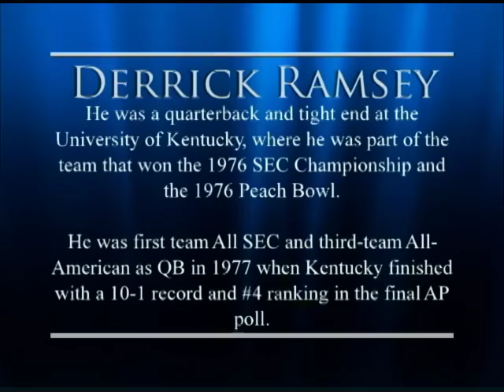Derrick Ramsey UK football Highlights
Derrick Ramsey is a former professional American football player who played tight end for nine seasons for the Oakland/Los Angeles Raiders, New England Patriots, and Detroit Lions.
He was a quarterback and tight end at the University of Kentucky, where he was part of the team that won the 1976 SEC Championship and the 1976 Peach Bowl. He was first team All SEC and third-team All-American as QB in 1977 when Kentucky finished with a 10-1 record and #4 ranking in the final AP poll. Ramsey also played two games on the basketball team as a walk-on in 1976.